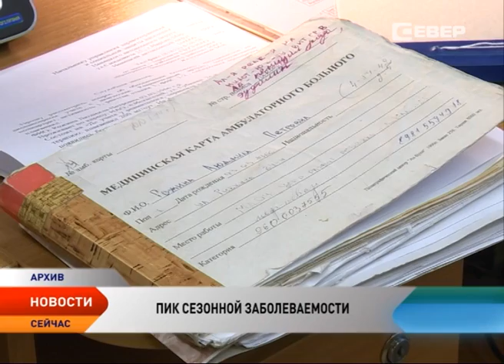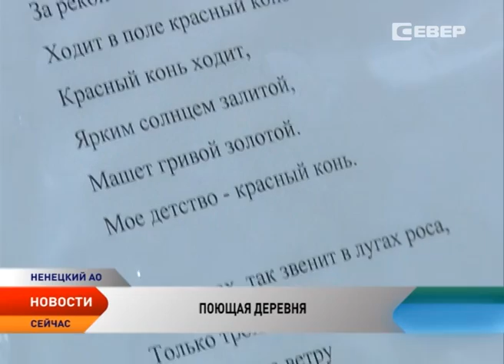Новости Ненецкого округа от 28.01.2016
Новости Ненецкого округа:

В закон Ненецкого округа о предоставлении льгот по проезду к месту отдыха и обратно внесут изменения.

В снежном плену. С зимней автодороги спасатели МЧС вывезли семью с маленьким ребенком.

ДТП стало меньше. Модернизация дорожной сети поправила статистику аварийности в Ненецком округе.

Грипп под контролем. Волна сезонной заболеваемости через несколько недель пойдет на спад.